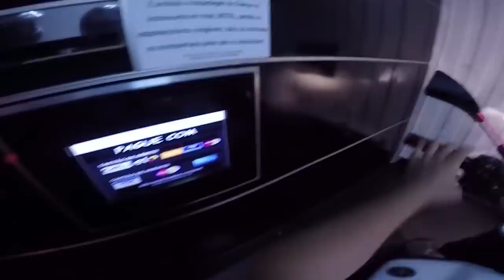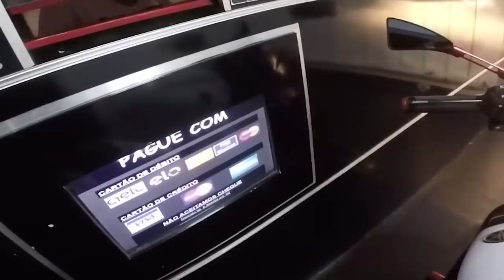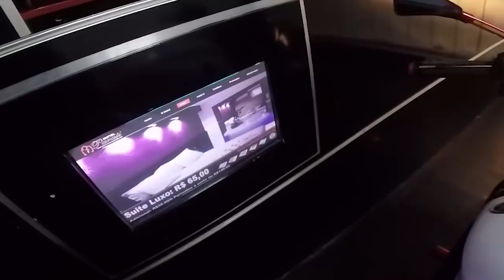LEVEI A NAMORADA DE UM HATER PRO MOTEL (melhores momentos)